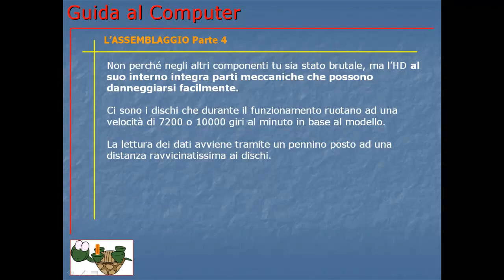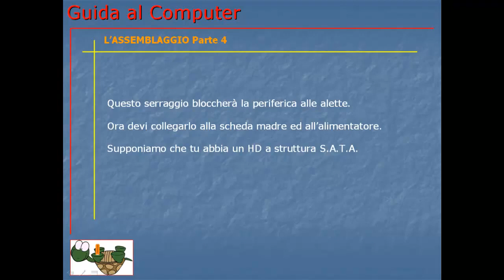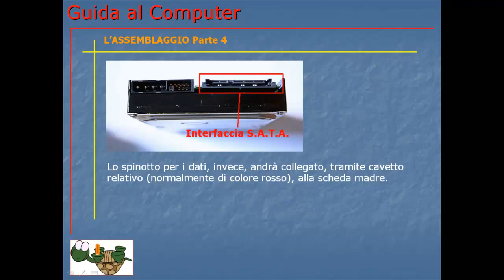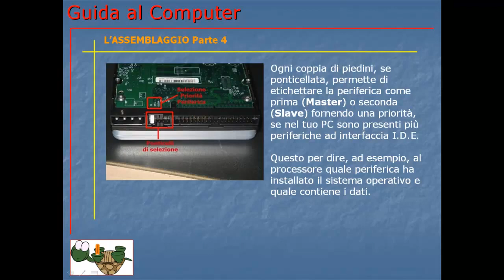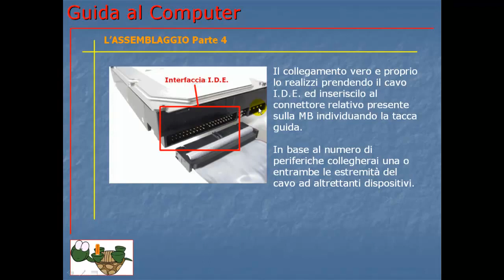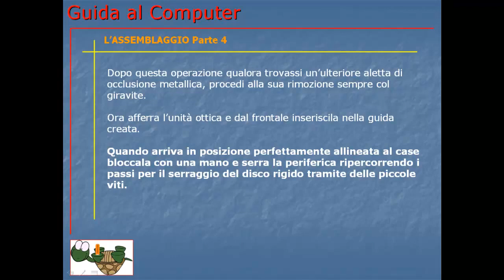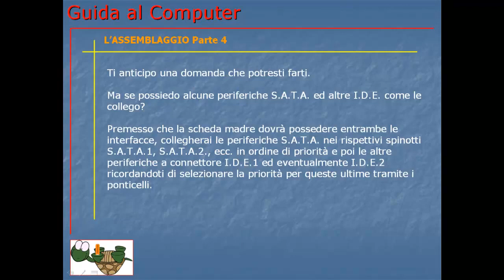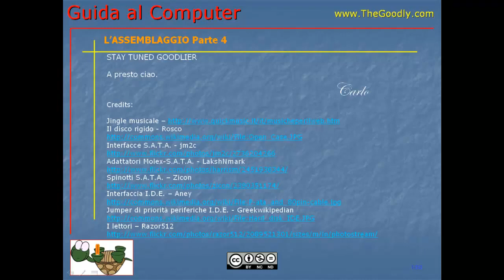Corso Informatica Base e Avanzato | Corso Computer da Base ad Avanzato | Lezione 03